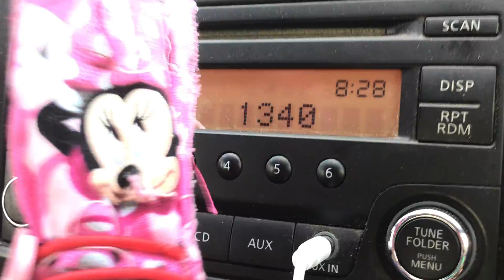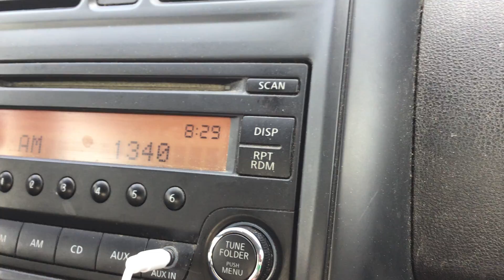Dora Crayon Roll